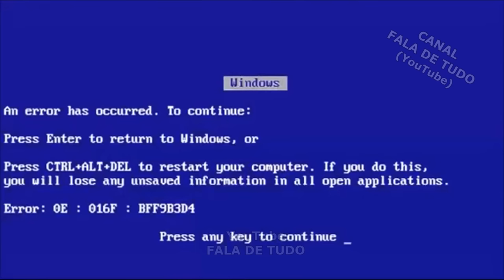🔴 Os maiores MICOS AO VIVO na TV Brasileira! PARTE 8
Mais micos da Televisão e gafes para vcs!

- Quem puder a me ajudar a alimentar os bichanos, basta fazer um PIX!

Ajudem o canal a ficar vivo! Qualquer doação vai me encher de alegria! (e a barriga dos gatos =^..^=)
- SEJA MEMBRO!

- DOAÇÕES!